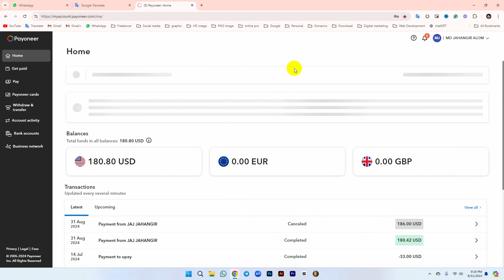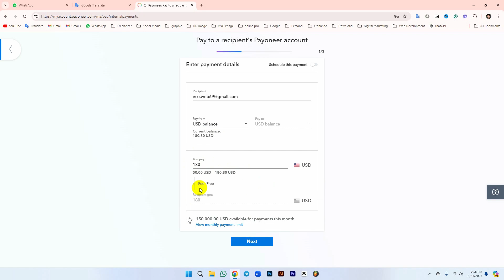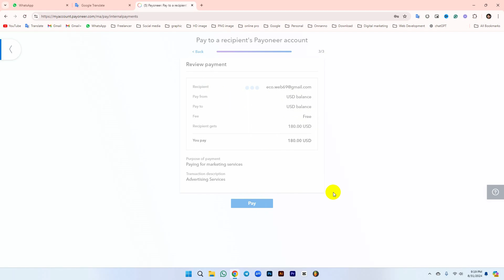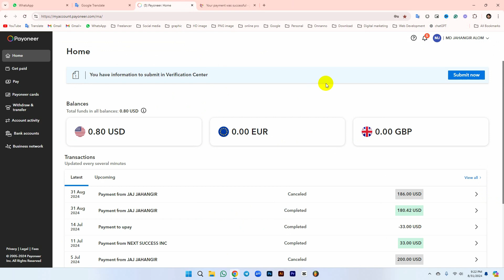P2P dollar transfer | Payoneer TO Payoneer dollar transfer without fee